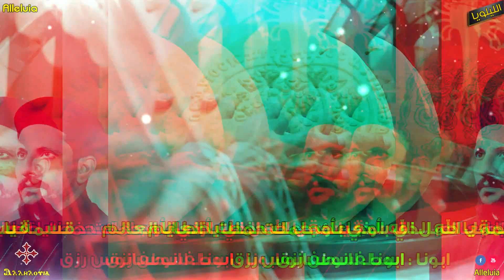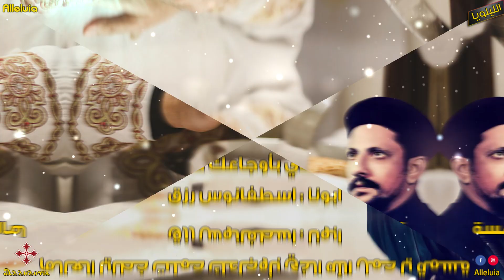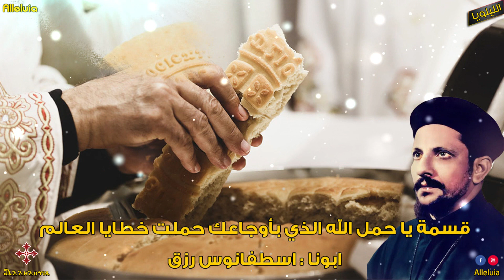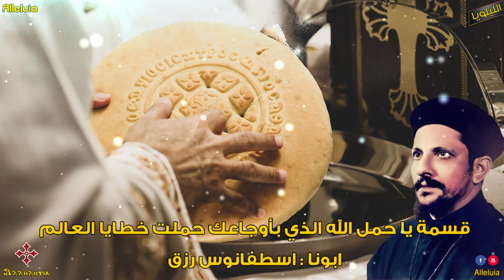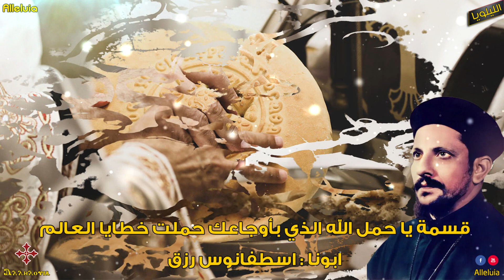قسمة يا حمل الله الذي بأوجاعك حملت خطايا العالم | ابونا اسطفانوس رزق